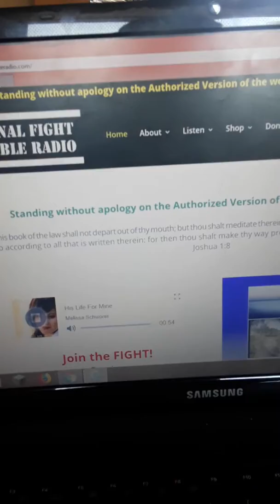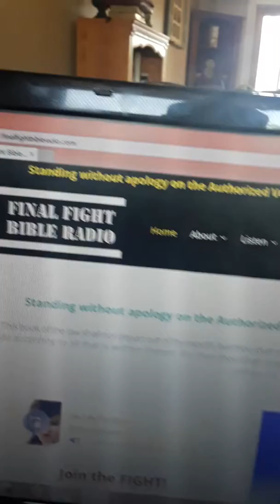Final Fight Bible Radio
Finalfightbibleradio.com